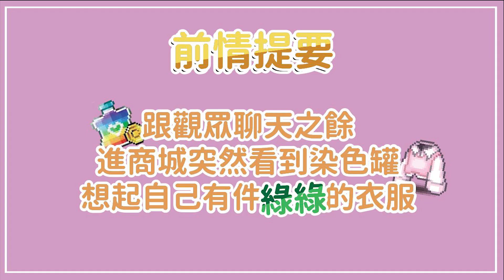新楓之谷【實況精華】 | 春天的浪漫染色精華！垃圾顏料 (╬ﾟдﾟ) | 小晞呱呱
2022/01/02實況精華 謝謝皮卡爸爸熱情贊助我兩罐顏料
近期再也不想踏上染色之旅ㄌ謝謝